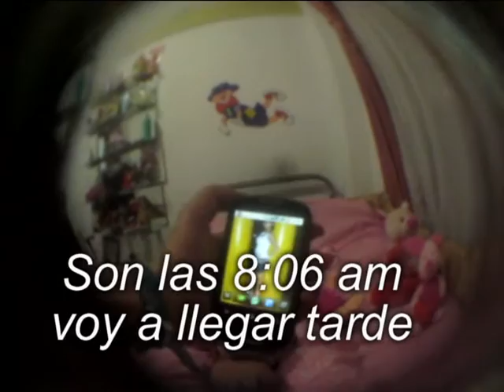FEMINI-DAY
algún día... si eres mujer... tuviste un día como este?

PAJARITO AZUL: @puraboca1